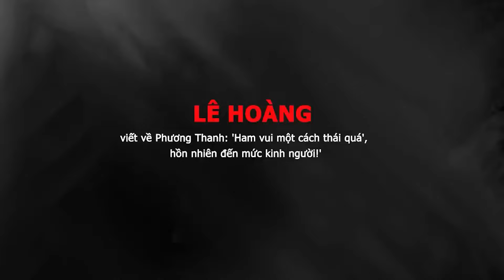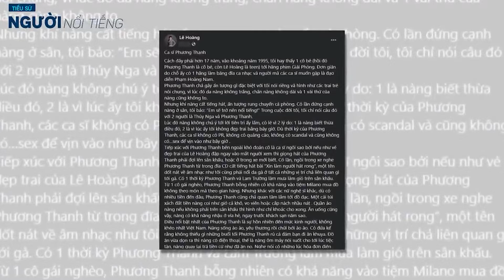Đạo diễn LÊ HOÀNG viết về Phương Thanh 'Ham vui một cách thái quá', 'hồn nhiên đến mức kinh người!'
Trong dịp sinh nhật tròn 49 tuổi của mình, ca sĩ Phương Thanh đã có những chia sẻ cụ thể về chuyện tình của mình với bạn trai là Doãn Chí Kiên.
Bạn trai Phương Thanh kém cô 20 tuổi sinh năm 1993, quê Nam Định. Anh đang sống và kinh doanh thời trang ở TP.HCM. Để xứng đôi khi đi cạnh Phương Thanh, anh chàng đã để tóc dài, nuôi râu để tăng thêm tuổi thật. Nhiều người mừng cho Phương Thanh khi sau bao sóng gió cũng có được hạnh phúc thực sự.
Mới đây, trên trang cá nhân đạo diễn Lê Hoàng đã có chia sẻ chân thực về tính cách của ca sĩ Phương Thanh. Qua đây, fan thêm hiểu về tính cách của nữ ca sĩ ngoài đời:
"Cách đây phải hơn 17 năm, vào khoảng năm 1995, tôi hay thấy 1 cô bé (hồi đó Phương Thanh là cô bé, còn Lê Hoàng là teen) tới hãng phim Giải Phóng. Đơn giản do chỗ ấy có 1 hãng làm băng đĩa ca nhạc và người mà các ca sĩ muốn gặp là đạo diễn Phạm Hoàng Nam.
Phương Thanh chả gây ấn tượng gì đặc biệt với tôi nói riêng và hình như các trai trẻ nói chung, vì lúc đó da nàng không trắng, chân nàng không dài và 1 vài thứ của nàng cũng không to.